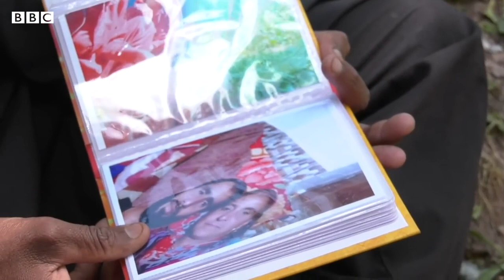Kashmir Villages near Line of Control building bunkers to protect from shelling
Hello Friends!

Kashmir  Villages near Line of Control building bunkers to protect from shelling 2020